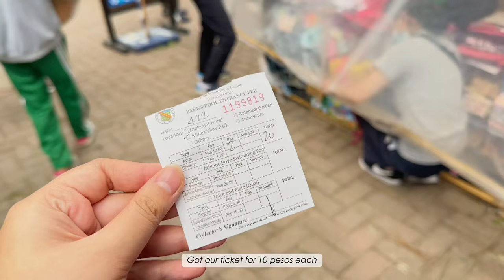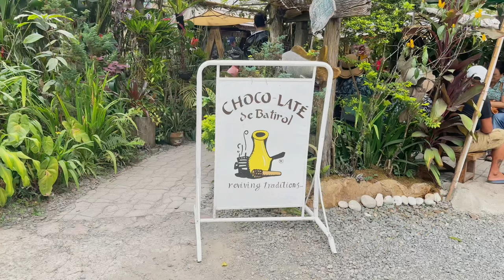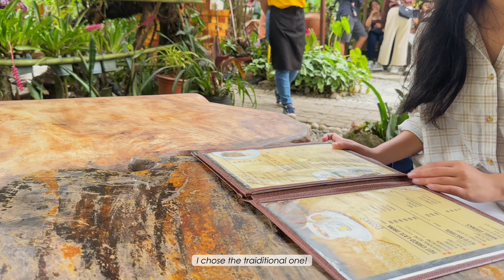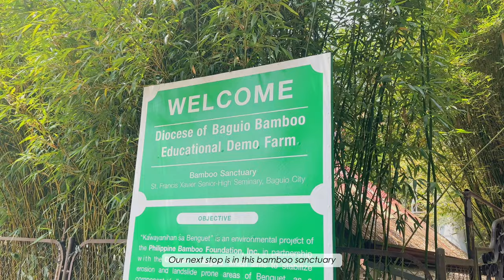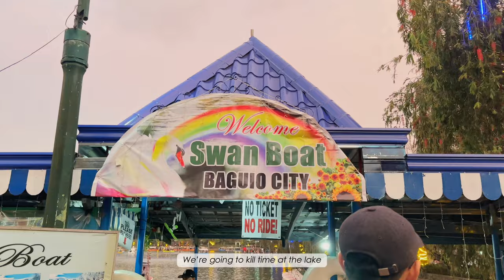travel vlog | 📍baguio city, cafe hopping, butterfly sanctuary, night market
Don't forget to watch it on 1080p HD.

Just me and bestie (G), de-stressing from the bustling college life.

Elysha Clione 💜

[ music used ]